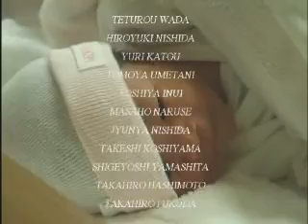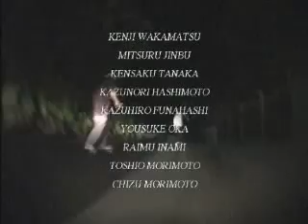Second Try Skate Movie Show - Japan 4/4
スケート skate skateboard B7 East Skate Shop 三重県 Ｂ７ スケート　スケートボード　日本　松阪　伊勢　津　久居